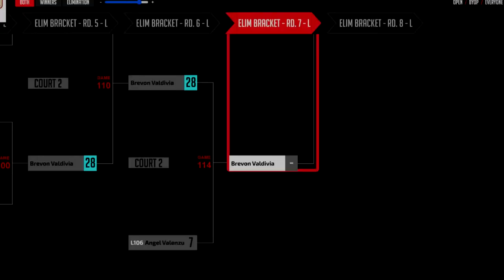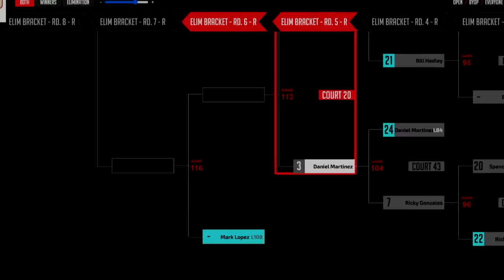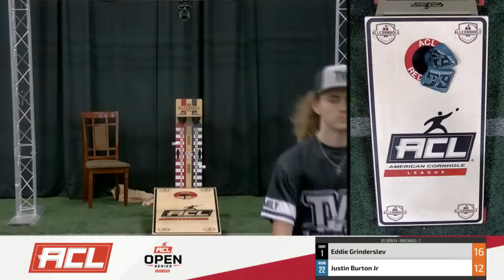2022-2023 ACL Open #4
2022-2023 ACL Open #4